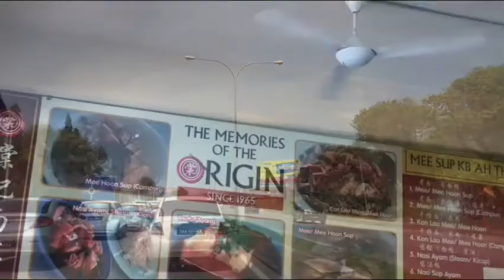FOOD VIDEO:Tinolang Manok With Malunggay 2020 | By Chen Arlene Official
Hello everyone my name is Arianne chen.My Vlog is all about,Travel,Unboxing,Cooking,Mukbang,Food & Lifestytle.Im from Manila Philippines.Hope u Dont hesitate to subscribe in my youtube Channel and give me a thumbs up and comments down below and click the notification bell and please watch my video until the end.thanks🙏 Here my fb pages,& stagram,tweeter.just click down below.Facebook Pages